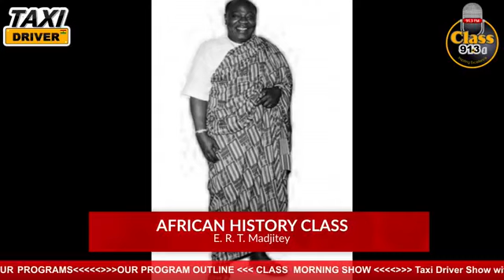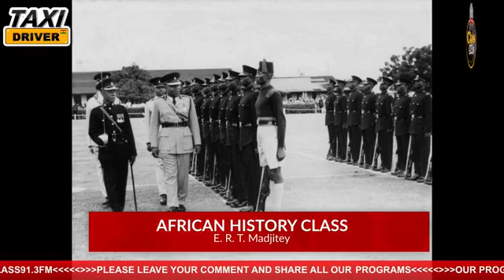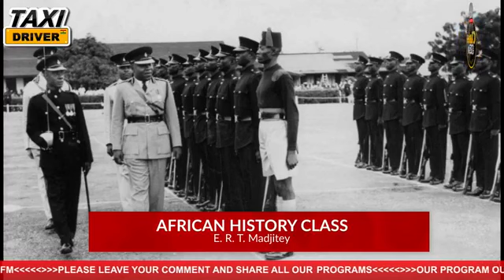History of the first IGP of the Republic of Ghana on African History Class w/ Blakk Rasta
History of the first IGP of the Republic of Ghana, Erasmus Ransford Tawiah Madjitey AKA, E. R. T. Madjitey African History Class w/ Blakk Rasta